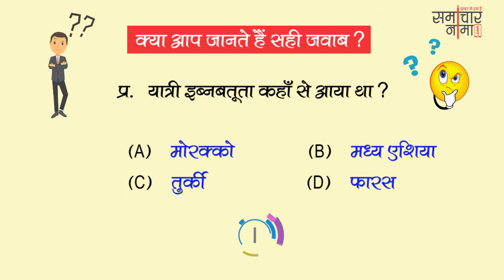बूझो तो जानें - 577 ? बढाइये अपनी जनरल नॉलेज | SSC UPSC General Knowledge Question - समाचार नामा